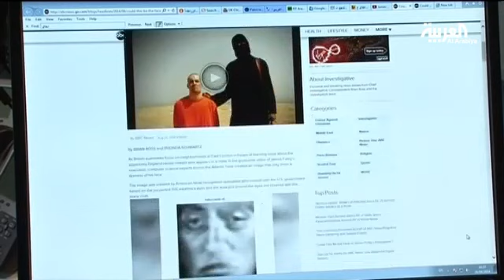تقنية متطورة لتحليل صوت منفذ ذبح الصحفي الأميركي